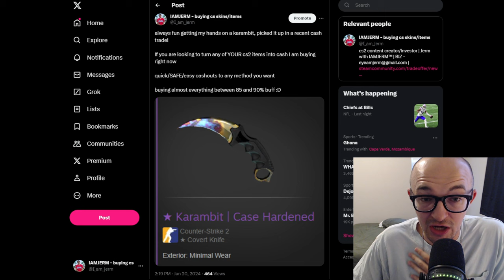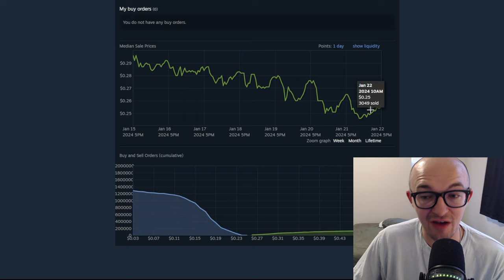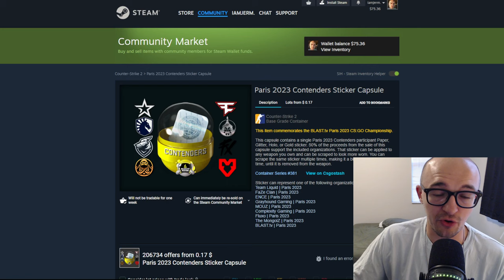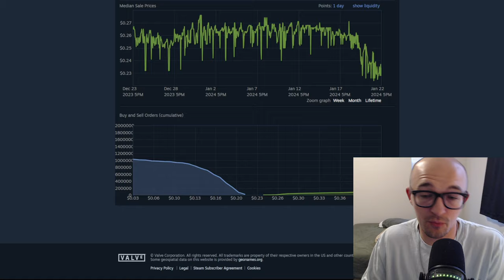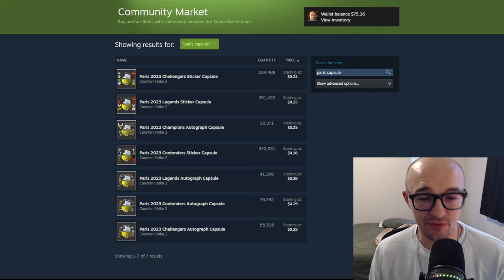THIS IS BAD NEWS FOR PARIS CAPSULES... (CS2 INVESTING)